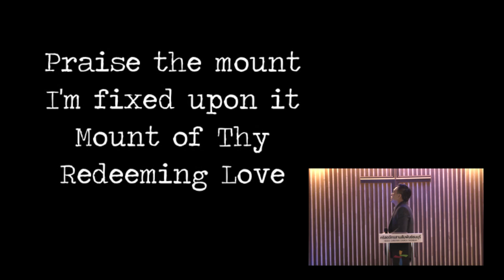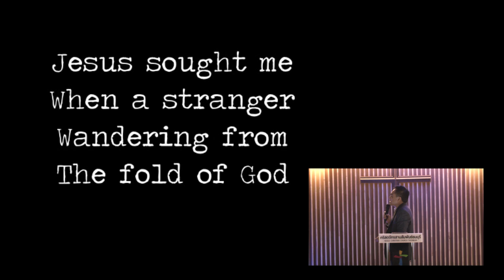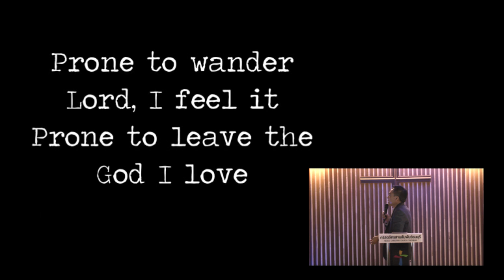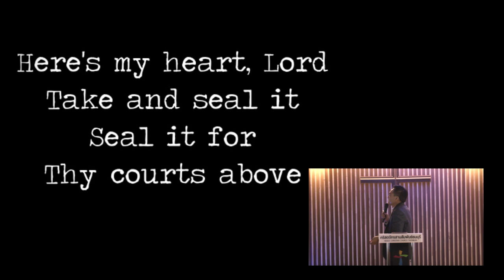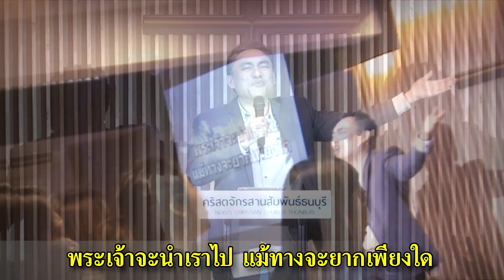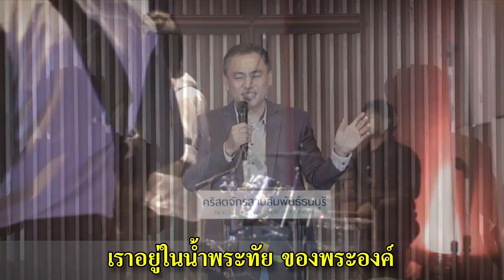คำเทศนา พาแกะกลับบ้าน (ยากอบ 5:19-20)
คำเทศนาวันที่ 15 มิถุนายน 2014 โดย อ.ศรัณย์ ลีฬหเกรียงไกร

หัวข้อ คำเทศนา พาแกะกลับบ้าน (ยากอบ 5:19-20)

1. ทุกคนมีสิทธิหลงหายได้ ถ้าไม่ระมัดระวัง

2. การหลงหายคืน